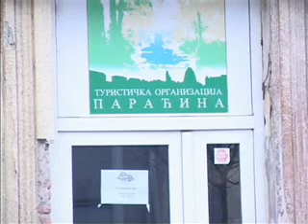04 02 turisticka odgovara kriticarima